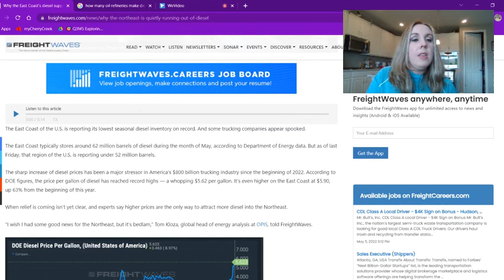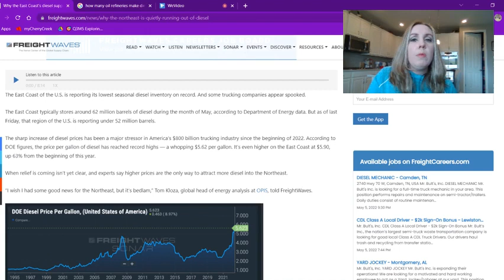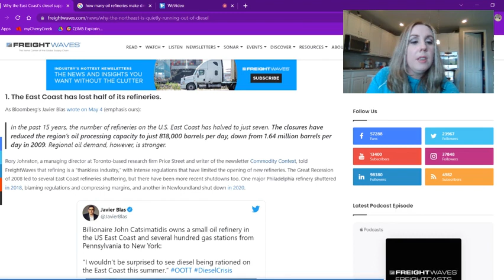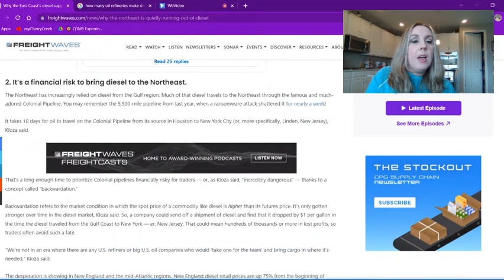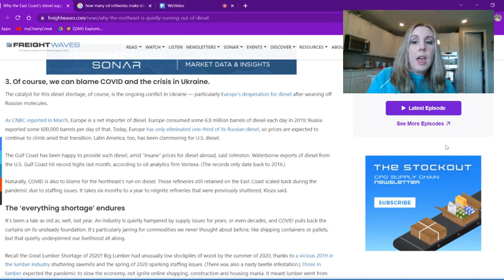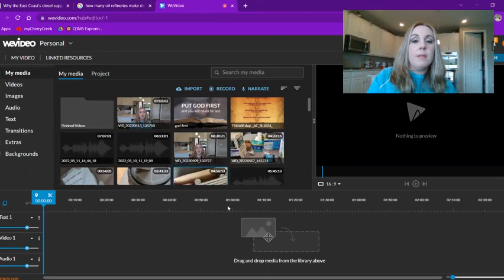Why Is There A Diesel Shortage? ~ Fuel Shortage ~ Prepping for SHTF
We all know there is a diesel shortage taking place in the US, but why is this happening? In this video, I will share with you an article I found that goes into greater detail about why this occurring in the first place. I think this information will help shed some more light on the issue we are experiencing. I would continue to prep as they do not seem to have a solution to this problem in the works just yet (big surprise there). God bless!